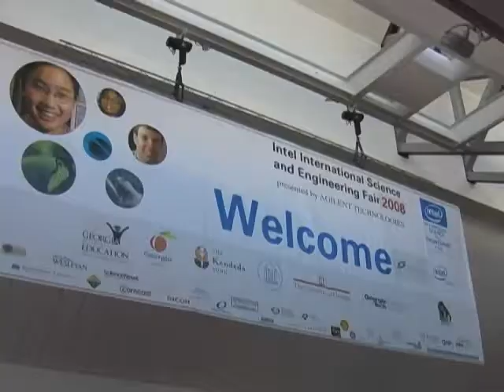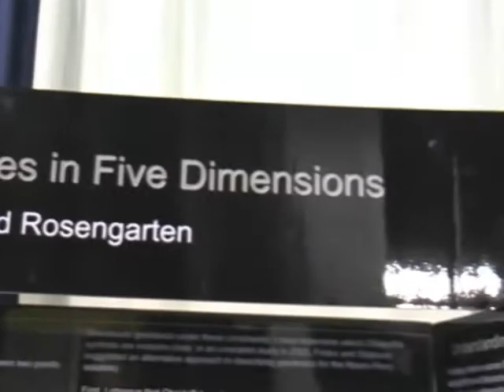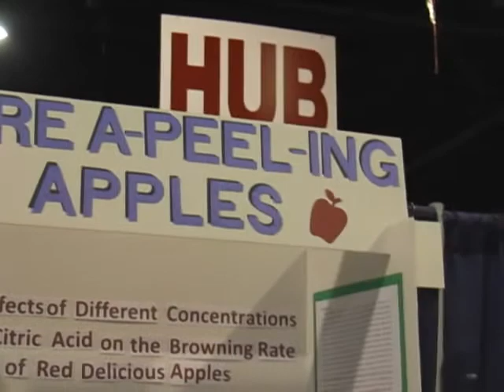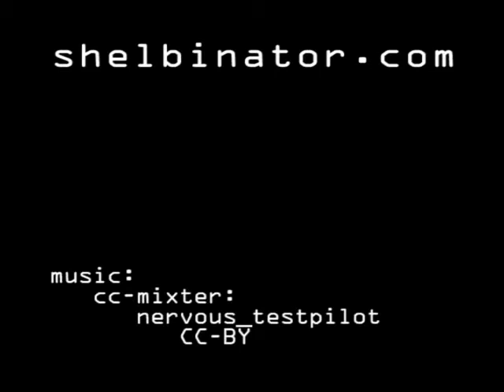Nerdageddon: ISEF '08 in Atlanta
The Intel International Science and Engineering Fair is underway in Atlanta, and it's mind-blowing. It's open to the public Thursday May 15 from 9a-9p at the GWCC, so check it out.